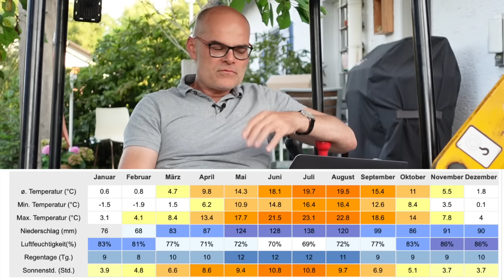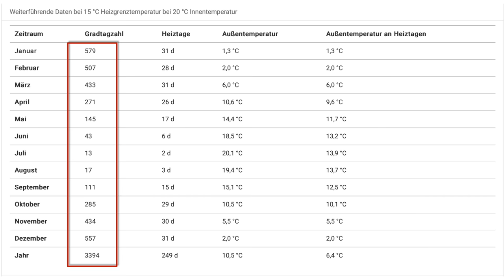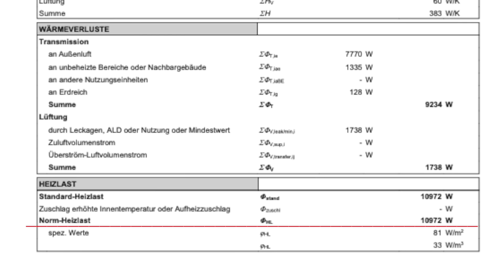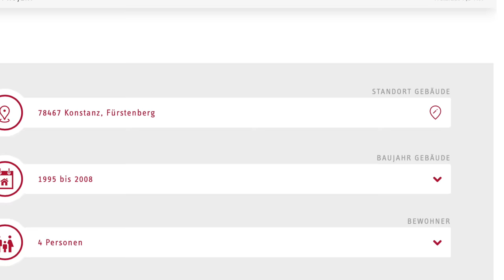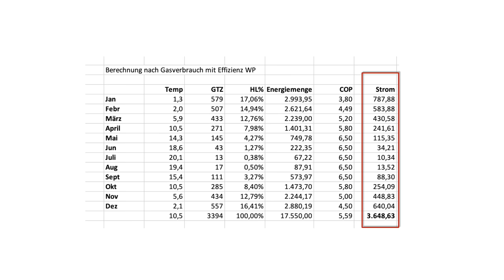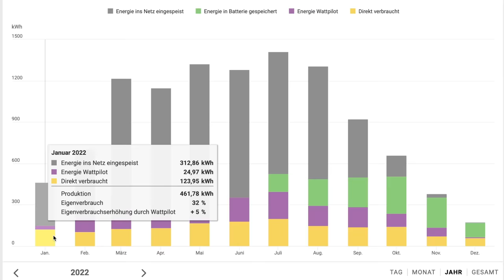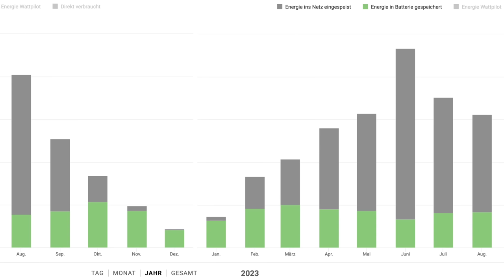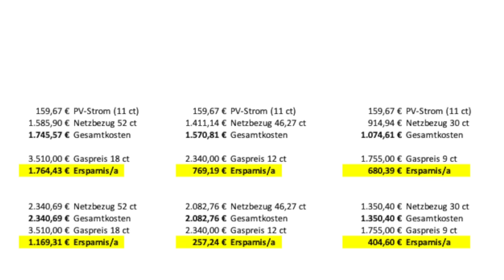So hoch sind die STROMKOSTEN für meine WÄRMEPUMPE (Prognose) | dieserdad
In diesem Video berechne ich auf verschiedene Weisen den zu erwartenden Stromverbrauch meiner Wärmepumpe, sowie die Betriebskosten und die Wirtschaftlichkeit der gesamten Investition.

00:00 Begrüßung
00:46 Überschlag
01:17 Die 4 wesentlichen Faktoren
02:17 Heizbedarf / Gradtagzahl
04:16 Simulation nach Verbrauch und Heizlast
06:41 eigene Berechnung mit SCOP-Feld
08:27 Berechnung genutzter PV-Überschuss
10:13 Kostenberechnung
11:46 Mein Fazit